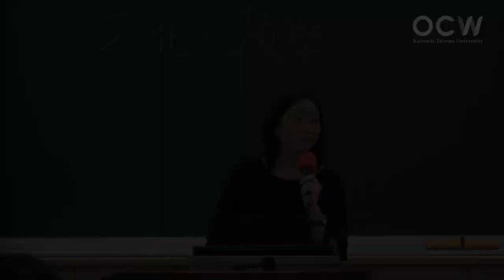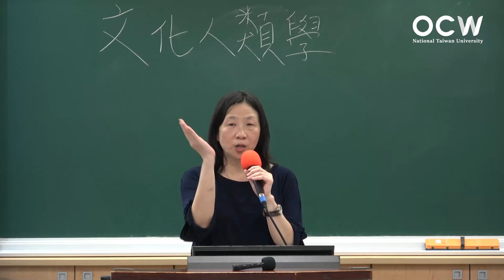文化人類學 02. 親屬人類學（一）：繼嗣原則或聯姻原則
00:00:00 Opening
00:00:15 《努爾人 The Nuer 》背景介紹
00:18:51 《努爾人 The Nuer 》各章重點
00:43:27 親屬關係與社會結構
01:06:31 漢人研究的相關應用